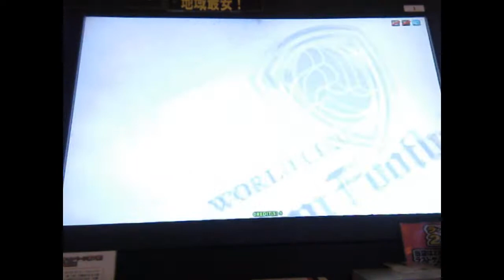まぐブログwccf08-09その20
・ブログ用のＷＣＣＦゴールハイライトです。今回は友人との試合のみです。

＊今回から仮想ヴェルディチームを作ったので脳内変換はコチラ↓